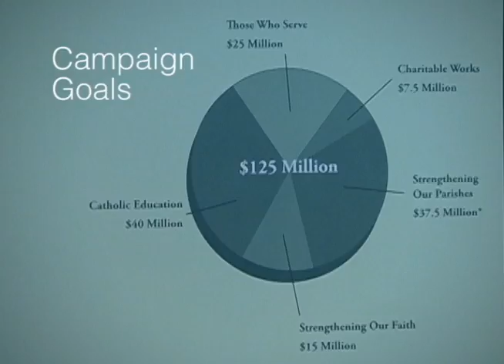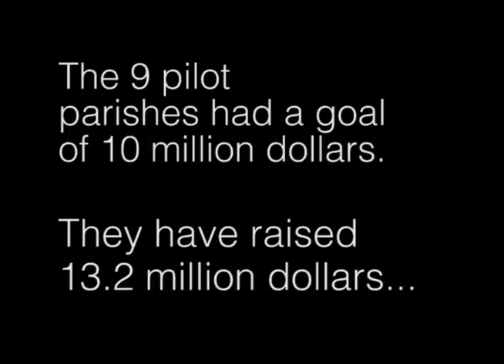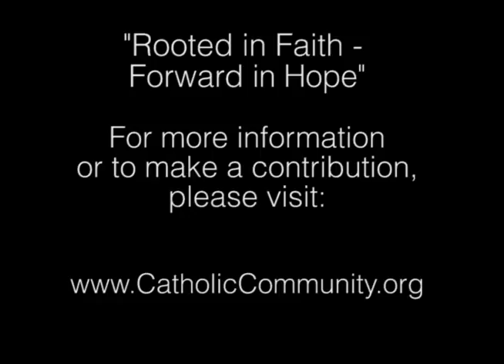Rooted in Faith, Forward in Hope - Akron News Conference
The Catholic Diocese of Cleveland announces a historic capital campaign at St. Vincent Church in Akron, "Rooted in Faith - Forward in Hope."  It is the largest fundraising campaign the diocese has ever conducted to support the spiritual, educational and social service needs of the Northeast Ohio community.